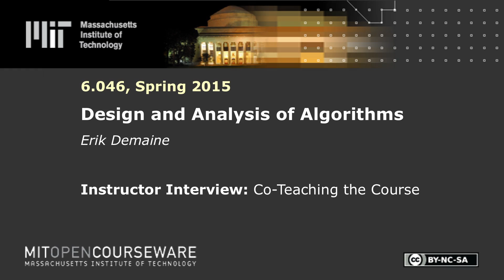Co-Teaching the Course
MIT 6.046J Design and Analysis of Algorithms, Spring 2015
Instructor: Erik Demaine

In this video, the instructor shares his experience co-teaching the course.